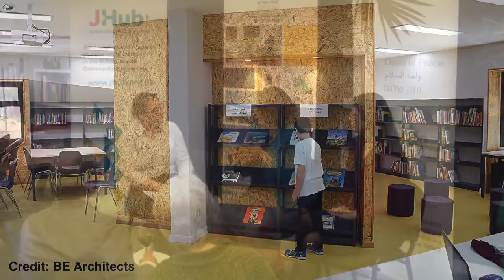2017 A Year in Review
2017 was a great year for Oasis of Peace UK,  thanks to all our wonderful supporters! As we look forward to all our exciting events in 2018, here's a short year in review for 2017...